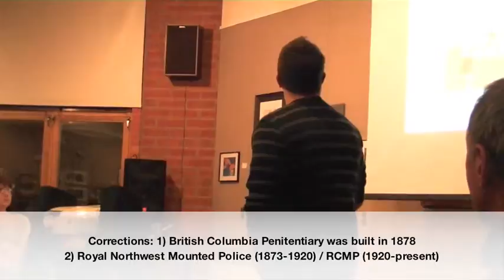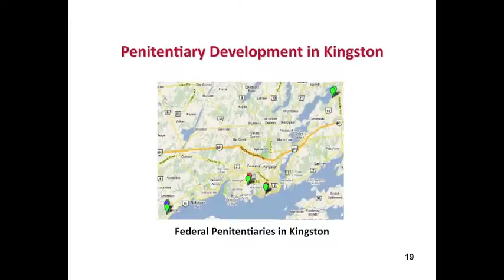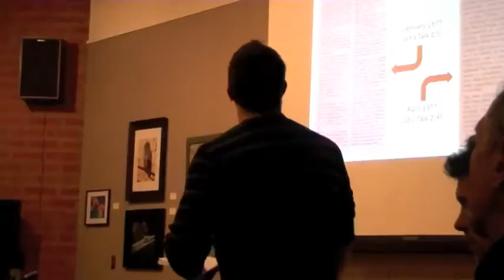Kingston 01/13/11 (part 2).m4v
"Green Prisons, Carceral Stimulus and Investment in Public Safety? Contesting Penal 'Common Sense'" by Justin Piché, PhD Candidate (Sociology), Carleton University.  Presented on 13 January 2011 in Kingston, Ontario, Canada.